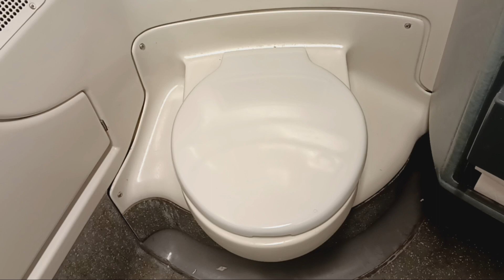MTA Long Island Railroad M7 restroom